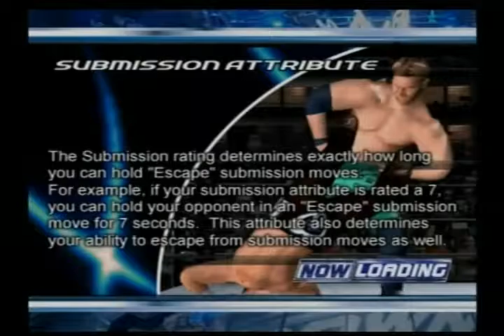SMACKDOWN HERE COMES THE PAIN PLAYSTATION 2 PART 6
WRESTLING GAME FOR PLAYSTATION 2 CONSOLE